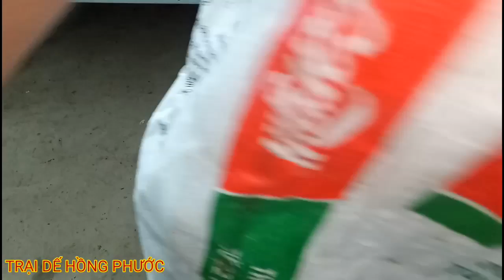Chủ quan dẫn đến sự cố lớn, thiệt hại không hề nhỏ, bà con chia sẻ để phòng tránh 😂😂😂 | TDHP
Bà con lưu ý quá trình cho ăn thức ăn phải xuyên suốt chứ không thể thay đổi đột ngột,  trại chia sẻ thêm cách thay thức ăn cho vật nuôi,  bà con áp dụng vào chăn nuôi hợp lý nhe.
👉 Hiện tại trại trang cung cấp trứng dế giá rẻ ❤150k/khay❤, 🚀 vận chuyển tận nhà trên toàn quốc ✈
👉 Tư vấn kỹ thuật miễn phí
📲 sđt or zalo 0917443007, 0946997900, viettel 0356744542.